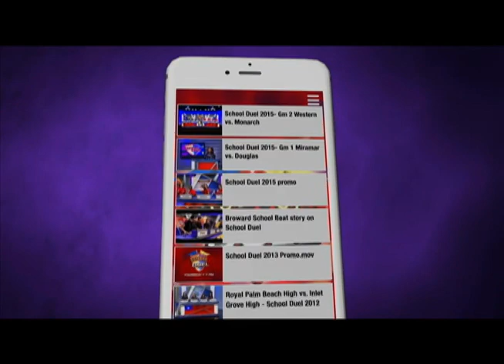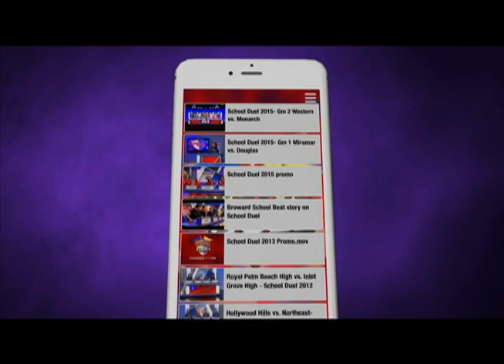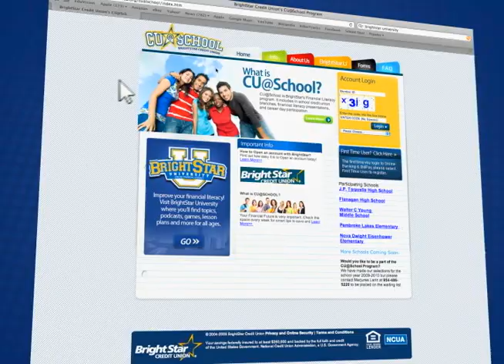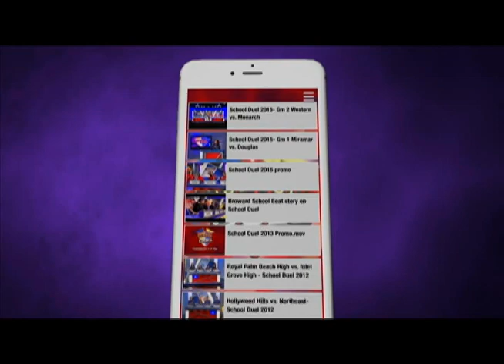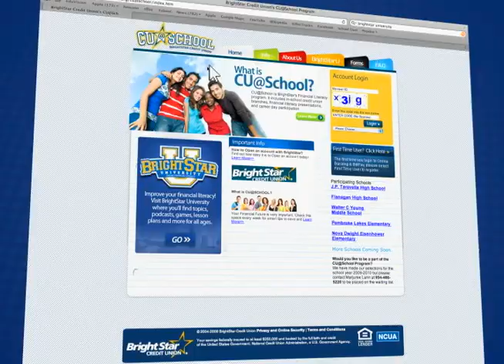School Duel 2016- Gm 18 Suncoast vs. Dr Krop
Suncoast High takes on Dr Michael Krop High in a semifinal 2016 School Duel game. First aired on 5/26/16